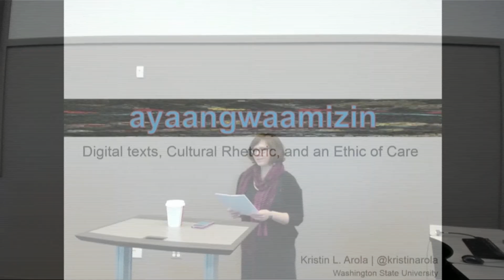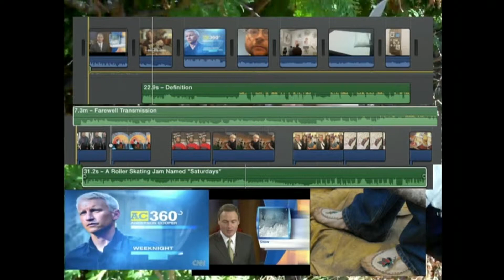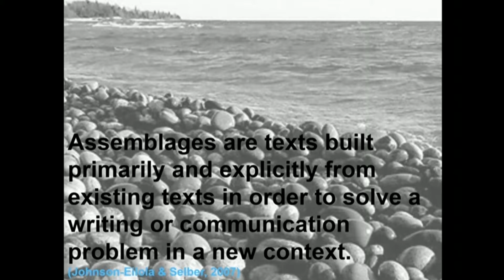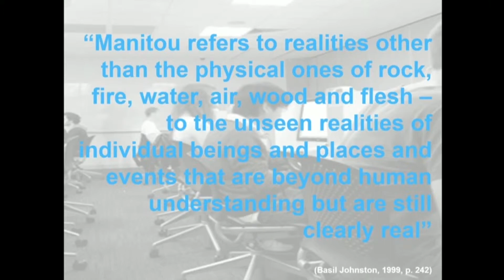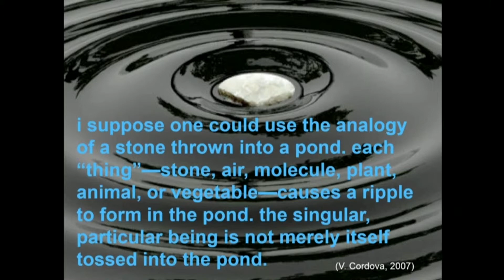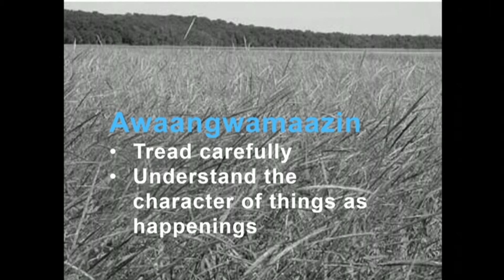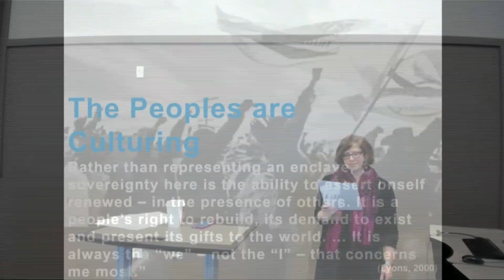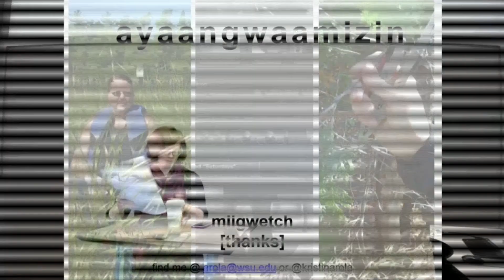IDRS15 | Session 5 | Arola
This video is a capture of the live-stream for the Indiana Digital Rhetoric Symposium 2015, held at Indiana University April 9-11th. The speaker here is Kristin Arola, an Associate Professor of Rhetoric, Composition, and Technology at Washington State University.